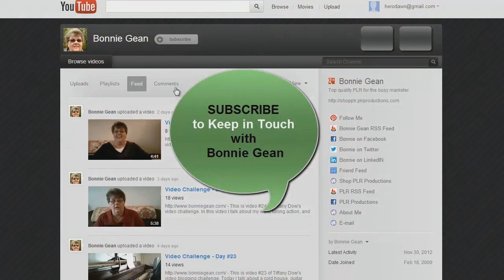Video Challenge - Day #27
- This is video #27 of Tiffany Dow's video challenge. I share my 2013 Marketing Plan and ask for your input regarding yours.